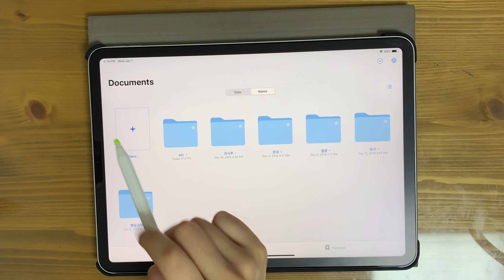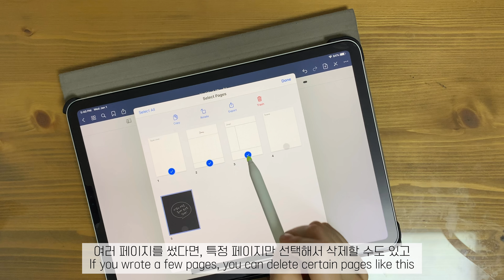(Eng)👩🏻‍⚕️의대생의 아이패드 노트필기법✍🏻 | 굿노트5 자세한 사용법 & 실제 필기 예시 공개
⭐️의대생 횹이's 아이패드 노트필기법 대공개⭐️

정보:
- 아이패드 프로 3세대
- 애플 펜슬 2세대
- 로지텍 k380 키보드

- 굿노트5

[BGM]